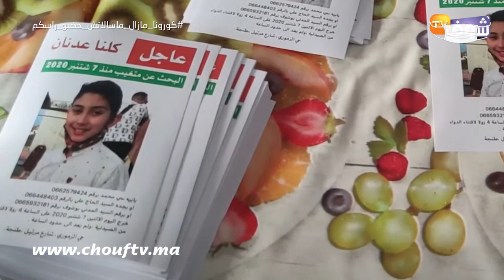حصري.. هذا ما وقع مع السفاح قاتل الطفل عدنان أمام قاضي التحقيق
علمت “شوف تيفي” أن السفاح قاتل الطفل “عدنان بوشوف”، اختار التزام الصمت أمام قاضي التحقيق، يومه الاثنين، وطلب منحه فرصة للحديث حول جريمته خلال مثوله المقبل، ليتقرر إحالته على سجن “سات فيلاج” بطنجة، مع تحديد موعد آخر لمثوله الأسبوع المقبل.